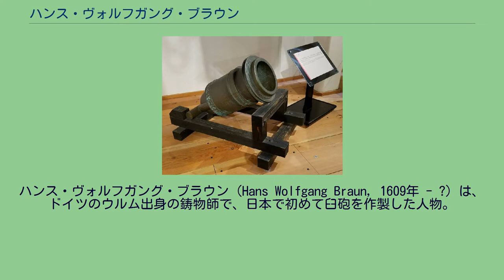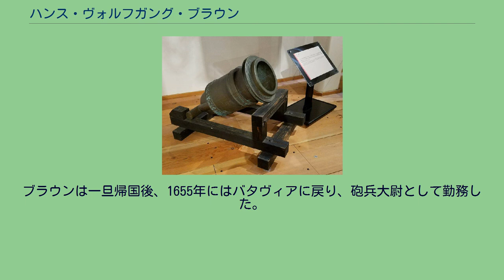ハンス・ヴォルフガング・ブラウン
ハンス・ヴォルフガング・ブラウン（Hans Wolfgang Braun, 1609年 - ?）は、ドイツのウルム出身の鋳物師で、日本で初めて臼砲を作製した人物。
おそらくは日本に来た最初のドイツ人である。
ハンス・ヴォルフガング・ブラウンが作製した臼砲のレプリカ。
後部にHANS WOLFGANG BRAVN VON ULM ME FECIT FIRANDO 1639（ウルム出身のハンス・ヴォルフガング・ブラウンが1639年平戸で製作した）と刻まれている（平戸オランダ商館） 1638年に島原の乱が発生すると、当時のオランダ商館長ニコラス・クーケバッケルは、幕府の依頼を受けて2隻の船を派遣し、原城に対して海上からの砲撃を実施した。
しかしながら、カノン砲による実体弾の直射は城砦攻撃には十分な効果をあげず、このため幕府は曲射を行い炸裂弾の使用が可能な臼砲に目をつけた。
島原の乱の終了後、新たに商館長となったフランソワ・カロンに対して、牧野信成を通じて臼砲の製造が依頼された。
カロンはこの仕事を部下の鋳物師であるブラウンに命じた。
当時の鋳物師は、平時には鐘や大型の料理用鍋、戦時には大砲の砲身を鋳造していた。
ブラウンは苦心の末、臼砲と炸裂弾の作製に成功した。
1639年6月16日、麻布の幕府鉄砲方井上正継の射場において、牧野ら幕府の代表者らの面前でブラウンが鋳造した臼砲の試射が行われた。
目標は400mほど離れた場所にある5軒の小屋であった。
初弾は目標より手前の水田に落ち、爆発した。
2弾目は砲筒内で爆発し、砲手が大やけどを負い、治療のために松浦家の屋敷に運ばれた。
以降はブラウンが砲手を努めた。
3弾目も目標に届かなかったが、爆発で直径2.7m、深さ1.5mほどの穴を穿った。
第6弾は目標に最も近い、3mほど離れた場所に着弾した。
合計11発を発射したが、結局目標には命中しなかった。
そこで、炸裂弾の威力を確認するため、砲弾を小屋の中において、導火線で着火した。
大音響と共に、火焔が藁屋根を突き破って噴出した。
幕府の担当者らはその威力に満足した。
家光はこの結果の報告を受け非常に満足し、3門の臼砲が幕府に献上された。
翌年には牧野の私邸で、火薬掛ユリアーン・ヤンスゾーンが炸裂弾製造の実演を行った、信管装填の不手際から炸裂事故を起こし、牧野邸に少なからぬ損害を与えた。
しかし信成の好意的措置により大事に到ることなく処理された。
また、同様に製造中にはかなりのけが人などが出たようで、医師のハンス・パウツが契約期間を超えて平戸に滞在していた。
ブラウンにより鋳造された臼砲は終戦まで靖国神社の遊就館で展示されていたが、戦後米軍が押収しその後は行方不明となった。
しかし、1936年にその複製が作製されており、ブランの故郷ウルムの博物館に展示されていた。
この複製からさらに複製が作製され、現在では遊就館と復元された平戸オランダ商館に展示されている。
ブラウンは一旦帰国後、1655年にはバタヴィアに戻り、砲兵大尉として勤務した。